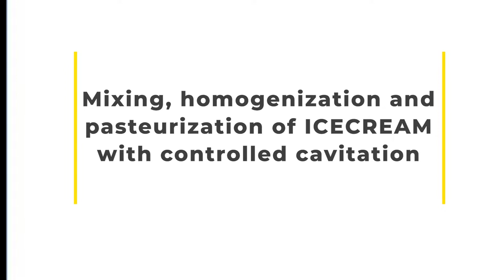Emulsion, homogenisation and pasteurization of Ice cream base with Soldo Cavitators®.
Soldo Cavitators® is the optimal solution to instantly homogenise, mix, emulsify, pasteurise and disperse powders for the production of ice cream base with no scale limits on viscosity and flow rates. Controlled cavitation allows manufacturers and end-users of Ice cream processing plants to simplify processes, reducing time and costs.

Soldo Cavitators® in a single step allows you to combine several functions of your process into one technology, such as:

o Mix any liquid with liquid, gas and solid.
o Obtain different degrees of homogenisation for each product.
o Obtaining stable emulsions in a single step.
o Achieve any degree of particle disintegration.
o Pasteurise without boiler for any viscosity, eliminating fouling.
o Intensify extraction to any degree for any product and process.
o Perfectly control any reaction.
o Possibility of multi-purpose sterilisation: thermal, physical and chemical.
o Quickly hydrate all ingredients, eliminating the "fish eye" effect.
o Obtain fine and perfectly stable dispersions.

FEATURES:
o Models for any flow rate, temperature and pressure.
o Three-phase 50/60 Hz motor. Special voltages on request.
o Standard materials: Stainless steel with AISI 316L certification. Special materials on request.
o 4.0 technology, compact and Plug & Play
o Low maintenance

Soldo Cavitators® è la soluzione ottimale per omogeneizzare, miscelare, emulsionare, pastorizzare e disperdere istantaneamente le polveri per la produzione di basi per gelati senza limiti di viscosità e portata. La cavitazione controllata permette ai produttori e agli utenti finali degli impianti di lavorazione del gelato di semplificare i processi, riducendo tempi e costi.

Soldo Cavitators® in un solo passaggio vi permettono di combinare diverse funzioni del vostro processo in una sola tecnologia, come ad esempio:

o Mescolare qualsiasi liquido con liquidi, gas e solidi.
o Ottenere diversi gradi di omogeneizzazione per ogni prodotto.
o Ottenere emulsioni stabili in un solo passo.
o Ottenere qualsiasi grado di disintegrazione delle particelle.
o Pastorizzare senza caldaia per qualsiasi viscosità, eliminando le incrostazioni.
o Intensificare l'estrazione a qualsiasi grado per qualsiasi prodotto e processo.
o Controllare perfettamente qualsiasi reazione.
o Possibilità di sterilizzazione multiuso: termica, fisica e chimica.
o Idratare rapidamente tutti gli ingredienti, eliminando l'effetto "occhio di pesce".
o Ottenere dispersioni fini e perfettamente stabili.

CARATTERISTICHE:
o Modelli per qualsiasi portata, temperatura e pressione.
o Motore trifase 50/60 Hz. Tensioni speciali su richiesta.
o Materiali standard: Acciaio inox con certificazione AISI 316L. Materiali speciali su richiesta.
o Tecnologia 4.0, compatta e Plug & Play
o Bassa manutenzione.